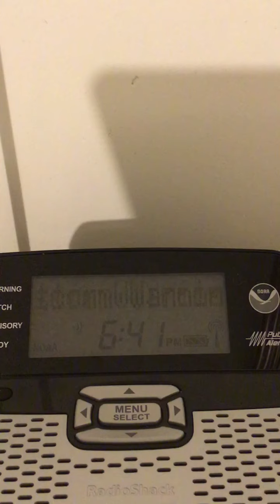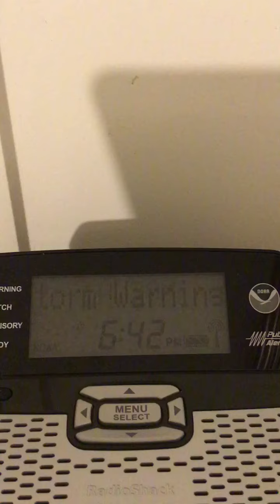Severe Thunderstorm Warning for Claiborne Parish! (7th time today)